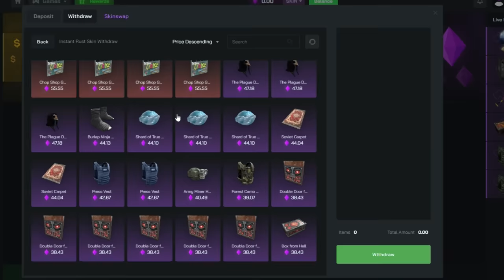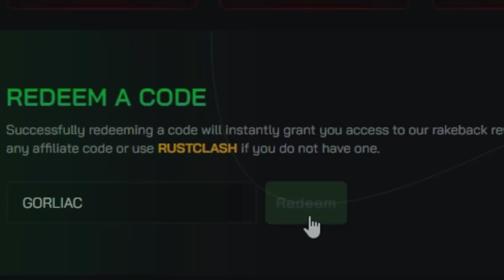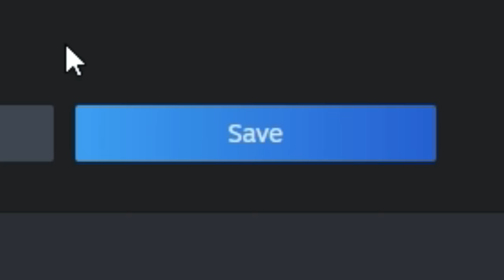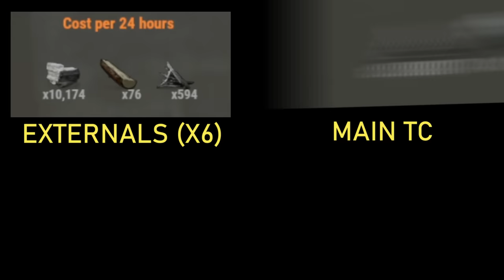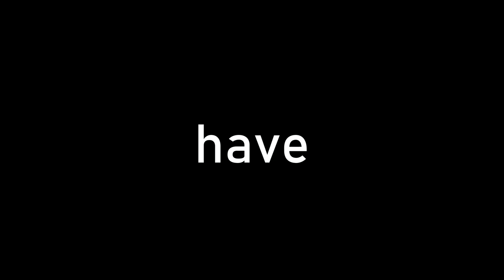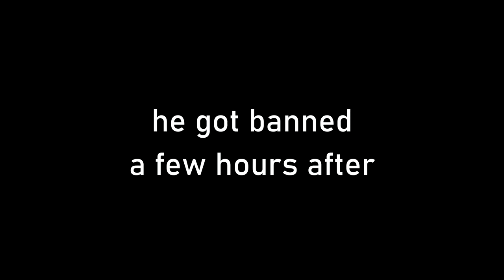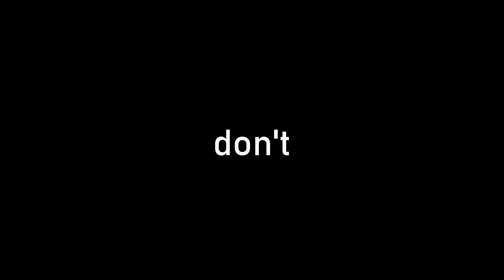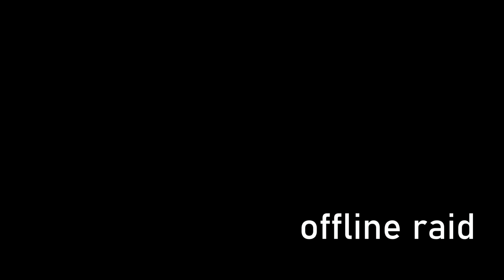I DESTROYED a CHINESE ALLIANCE on FORCE WIPE - Rust Movie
Hey there everyone! Force wipe was going amazing, but then I had to take revenge on the largest zerg alliance I've ever faced; Hopeless, I tried my best to do so and well, you better watch the rest.
Hoping you enjoy it atleast half as much as me and thank you so much!